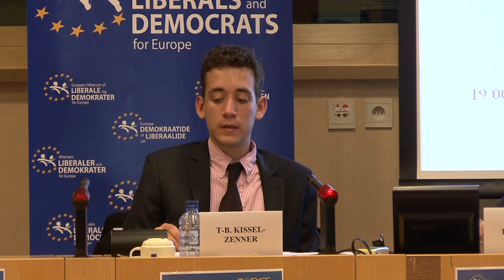Boost SMEs in the Digital Economy [VIDEO SUMMARY] [EN]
Video Summary of the ALDE ADLE HEARING "Boost SMEs in the Digital Economy "

As part of the ALDE "Boost SMEs" Campaign this seminar aims to look at ways of boosting the participation of SMEs in cross border e-commerce within the single market.

The first panel will examine problems and facing SMEs in cross border transactions using e-commerce as well as the barriers they face due to complex procedures. The panel of stakeholders and decision makers will consider EU proposals on e-signature, common sales law and electronic payments as well as issues surrounding delivery of goods.

A second panel will consider the legal uncertainty SMEs face with disputes relating to digital trade and will examine the EU alternative dispute resolution and Consumer Rights legislation as well as issues surrounding the recovery of outstanding payment.

[ALDEADLE-EVENT] [EVENT-SUMMARY] [VIDEO-SUMMARY] [EVENT] [HEARING] [Language EN]

120606-ALDEADLE-EVENT-SEMINAR-VIDEO-SUMMARY-Boosting-SMEs-in-Digital-Economy